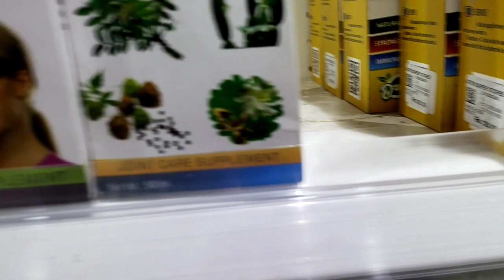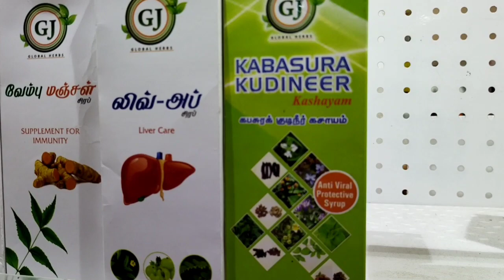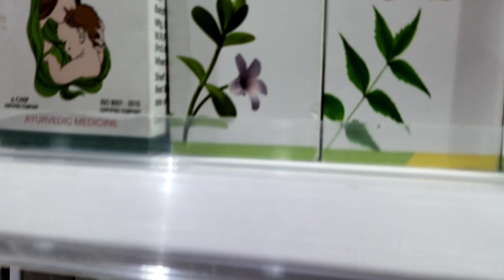மதுரைதேனிஆனந்தம்/விலை மலிவு/shopping vlog/tamil/Madurai theni anantham shop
Part 2 👆